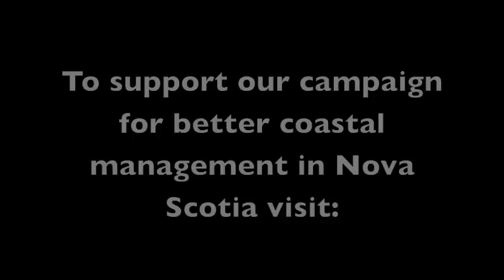Voices for our Coast: Coastal setbacks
This video is part of the Ecology Action Centre's 'Voices for our Coast' project. Filmed in Port Mouton, Nova Scotia, concerned citizens talk about the need for coastal set backs.